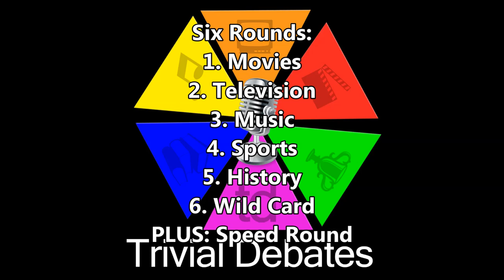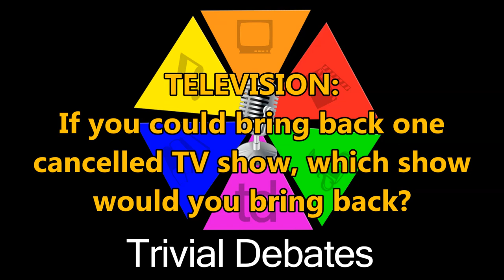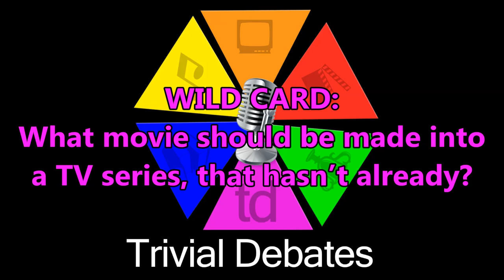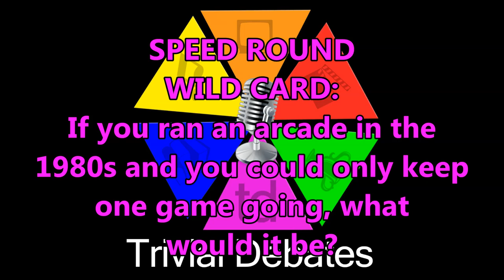Best John Hughes Movie?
Jeff Mader, Chris Seymour and Dave Mader debate with host Jody Simpson over the trivial topics for the week of 5/21/15.

Pick your DEBATE below! ▼▼

5:07 – MOVIES: What is the best movie written by John Hughes?

19:44 – TELEVISION: If you could bring back one cancelled TV show, which show would you bring back?

36:29 – MUSIC: Who was the best hip-hop/rap artist (or group) during the 80s & 90s?

50:10 – SPORTS: If you could ban one Olympic event, which would it be?

1:03:12 – HISTORY: Which country could trigger the next world war, and how?

1:20:36 – WILD CARD: What movie should be made into a TV series, that hasn’t already?

1:40:50 – SPEED ROUND

CREATED BY
Dave Mader & Jeff Mader

PRODUCER
Dave Mader

CO-PRODUCER
Jody Simpson